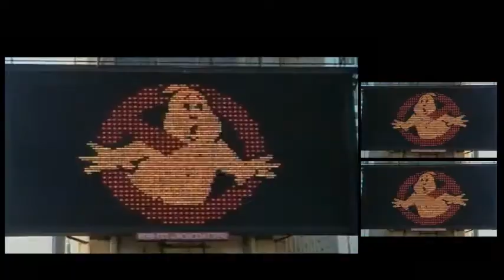PSY vs Ghostbusters - Gangnam Busters - Mashup by FAROFF